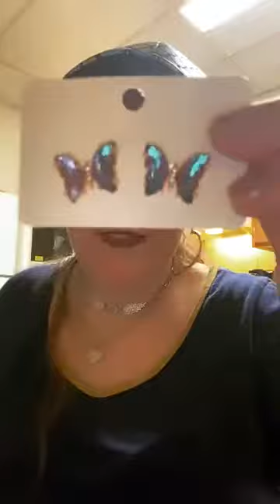Ex Paparazzi Almost Elite now building a true EMPIRE !